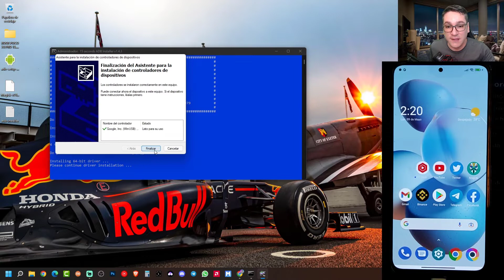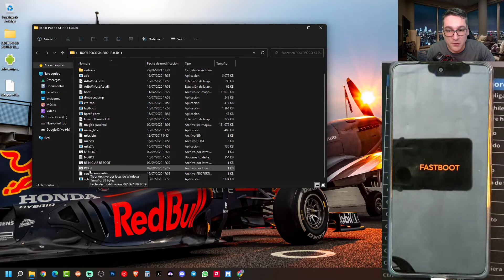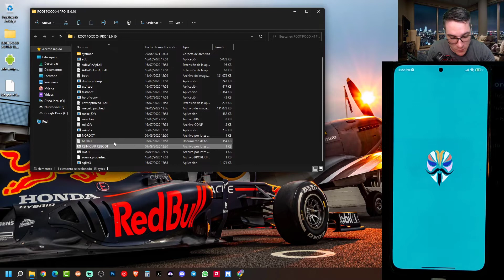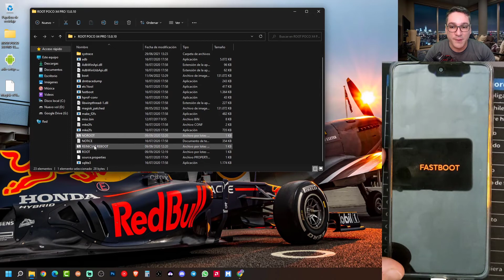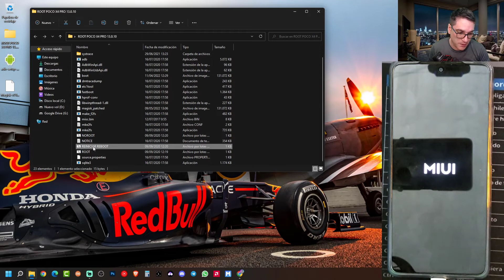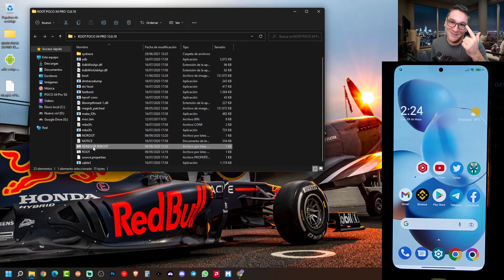ROOT POCO X4 PRO MAGISK miui 13.0.10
Root POCO X4 PRO MIUI 13.0.10

Contamos con GRUPO DE TELEGRAM PRIVADO, Únete a este canal y visita la pestaña comunidad, para acceder a sus beneficios: